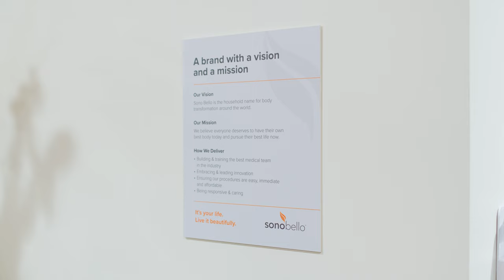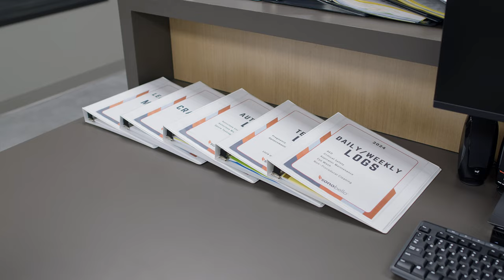Sono Bello 100th Center Opening!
This week, we officially opened our 100th center in Summit, New Jersey. A huge thank you to our community and the 300,000 patient transformations that got us here!